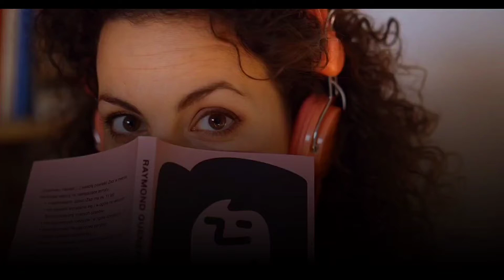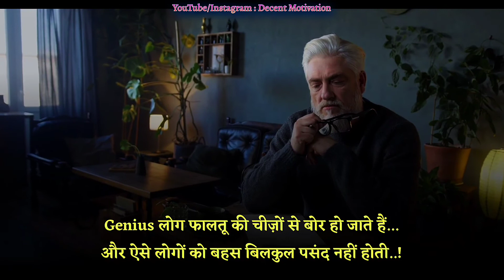Amazing Psychology About Human Feelings In Hindi 🤯।Psychology Facts In Hindi।साइकोलॉजी फैक्ट्स।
Psychology Facts About Dreams।Psychology Facts In Hindi About Girls।साइकोलॉजी फैक्ट्स।

Interesting facts
psychologicaly facts
Psychology facts are in hindi about girl
साइकोलॉजी फैक्ट्स
साइकोलॉजी फैक्ट्स इन हिंदी
Genius Club